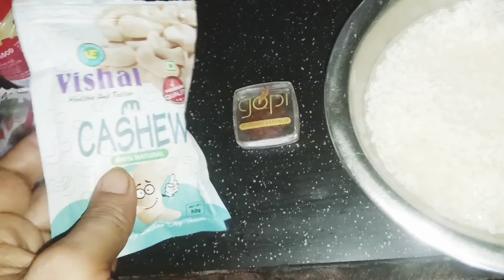happy laxmi puja🙏, পুজাত কি কি বনালো, সকলোৰে ঘৰত লক্ষ্মী য়ে বাস কৰক।